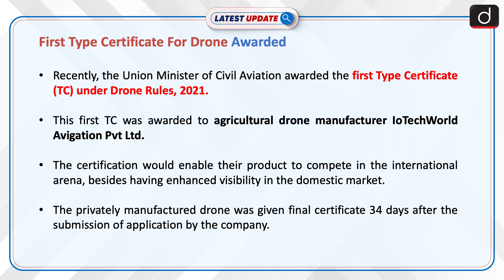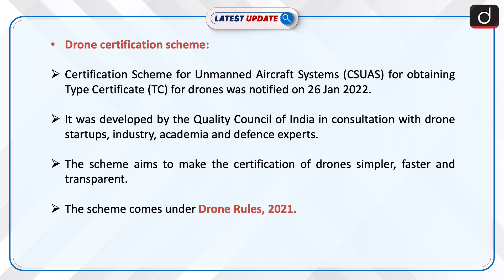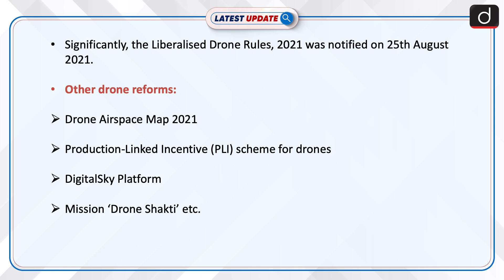First Type Certificate For Drone Awarded: Latest update | Drishti IAS English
Recently, the Union Minister of Civil Aviation awarded the first Type Certificate (TC) under Drone Rules, 2021. This first TC was awarded to agricultural drone manufacturer IoTechWorld Avigation Pvt Ltd. The certification would enable their product to compete in the international arena, besides having enhanced visibility in the domestic market.